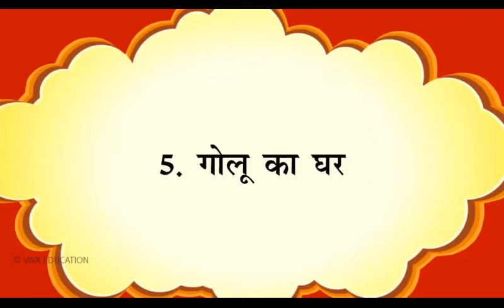Class - 2nd Hindi || Ch- 5 गोलू का घर